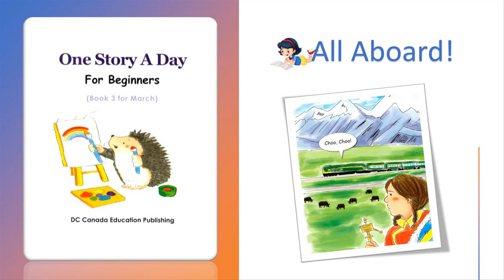One story a day - Book 3 - 18. All aboard